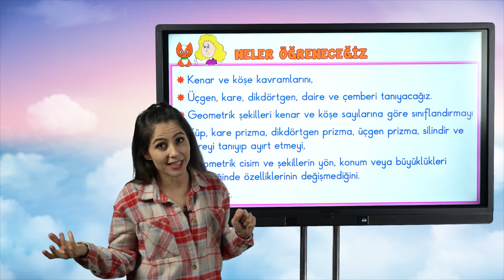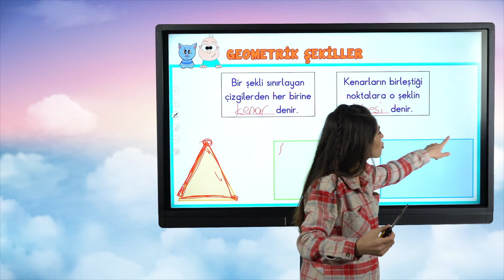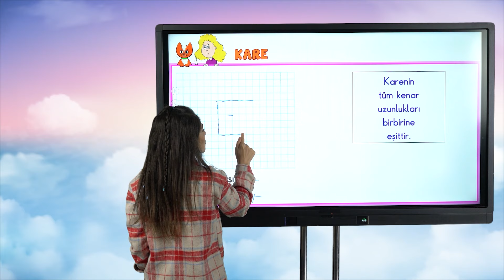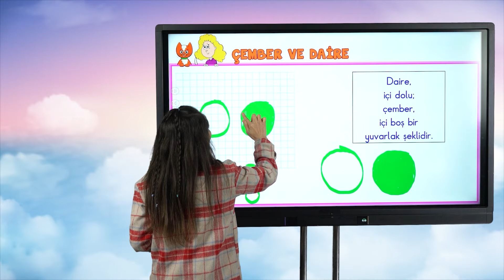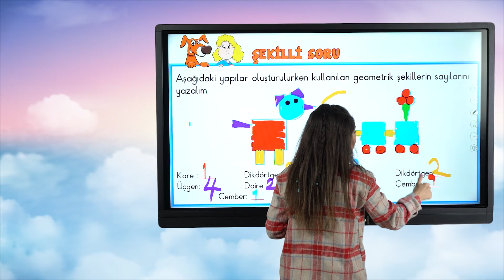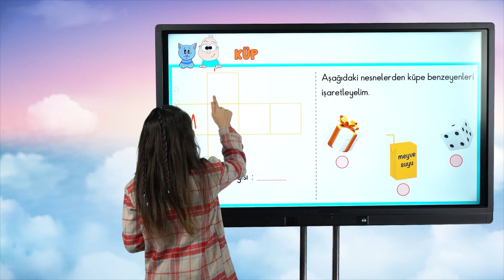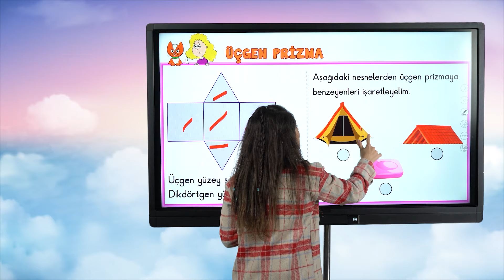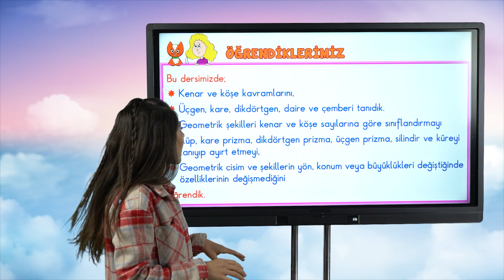Geometrik Şekiller ve Cisimler 📘 2.Sınıf Matematik #2024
✨ Sene boyunca; canlı yayınlar, konu anlatımları, soru çözümleri ve rehberlik videolarıyla, tonguç yanında! Bugün Matematik dersimizin "Geometrik Şekiller ve Cisimler" konusunu işleyeceğiz. Hazırsan başlıyoruz! 😎